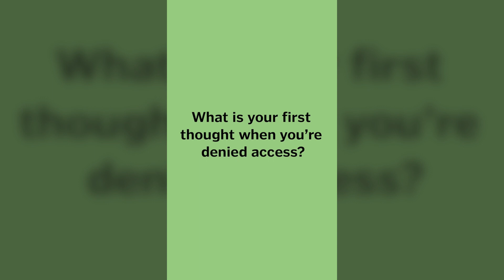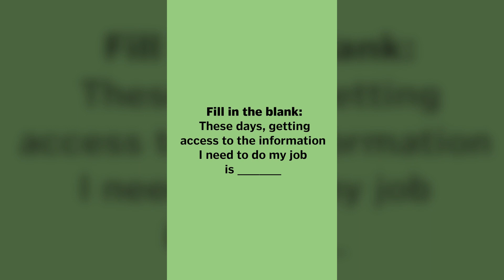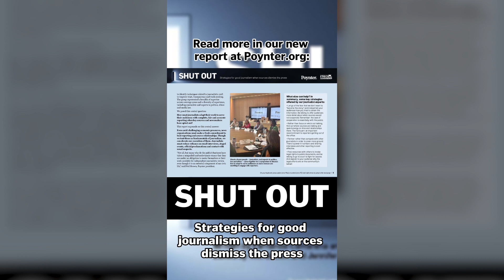Shut Out: What should journalists do when they're denied access?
Relationships between public officials and journalists have always been fraught. But long-running tension has now deteriorated to unabashed hostility.

The result: Journalists are denied access needed to hold the powerful to account, and the public is denied information about how its money is spent or about the actions of those elected to serve.

At the Poynter Institute, we have been collecting examples, talking with professionals and contemplating strategies to stem this erosion of access that undermines the value of independent reporting that helps citizens participate robustly in their civic life.

You can read more about this denial of access, and what journalists can do about it, in our new report “Shut Out: Strategies for good journalism when sources dismiss the press:”